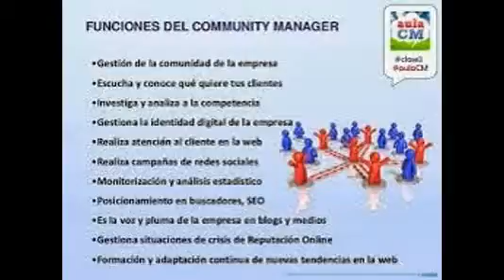Web 2.0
Haciendo una breve descripción de la web 2.0.